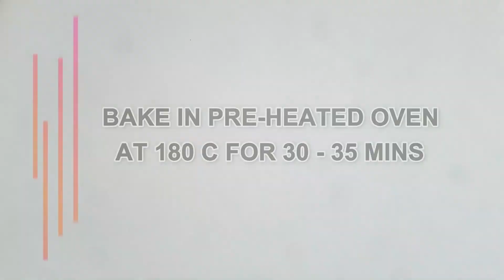سادہ کیکTea Cake / Pound Cake / Plain & Basic Cake / Soft Vanilla Cake In English\ Urdu /Hindi|Yummy